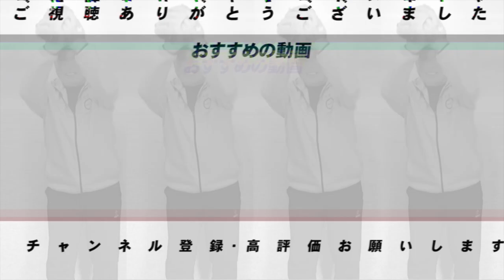【忘れることができないトレードとは!?】歴代のトレードを見ながらトレードついて語ります！